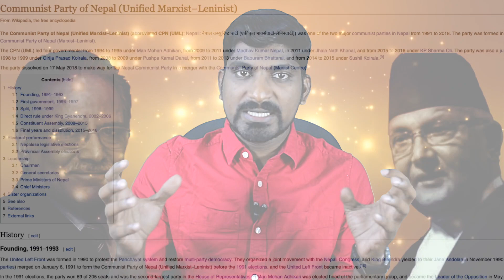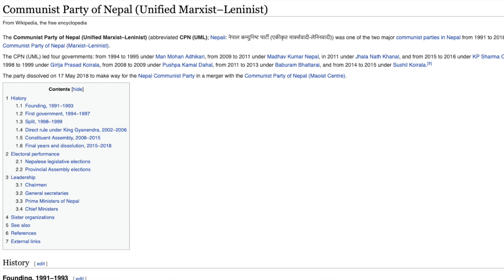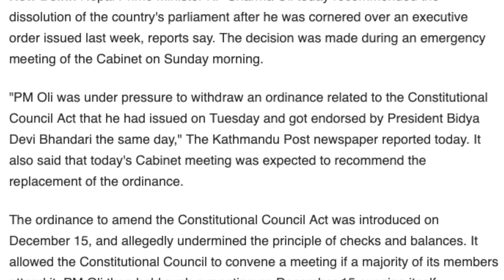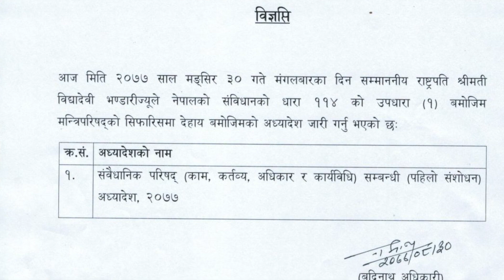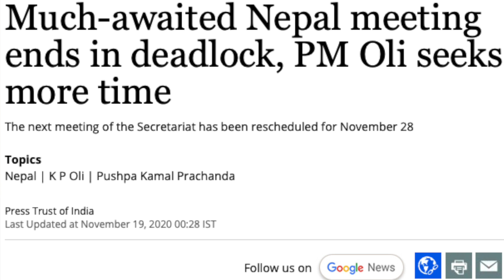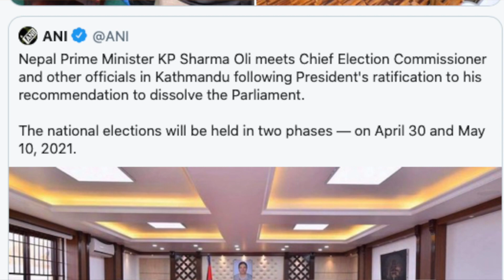நேபாள அரசு வீழ்ந்தது - வீழ்த்தியது இந்தியாவா | Nepal Cabinet vs Chinese Dream | Tamil Pokkisham